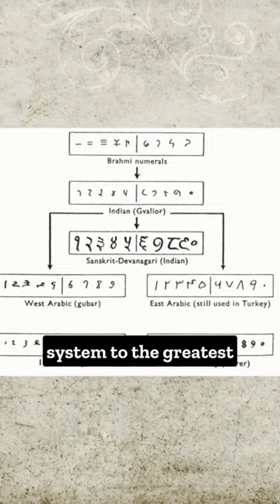It's time to Reclaim and Rebuild our Indian Civilisation | Rahul Dewan